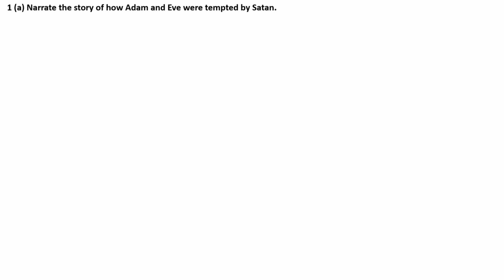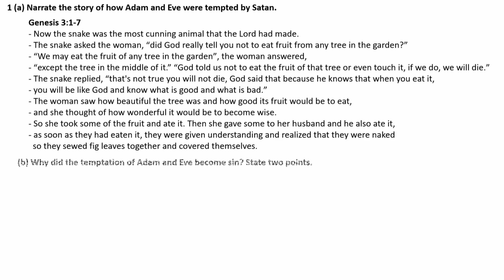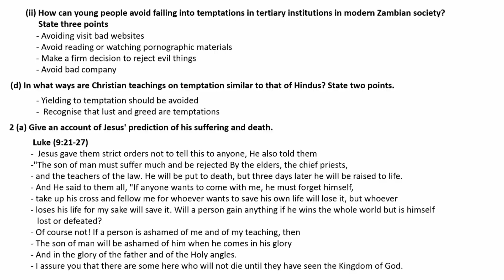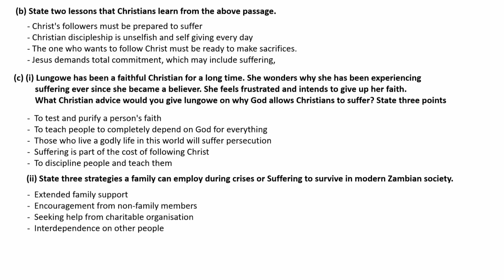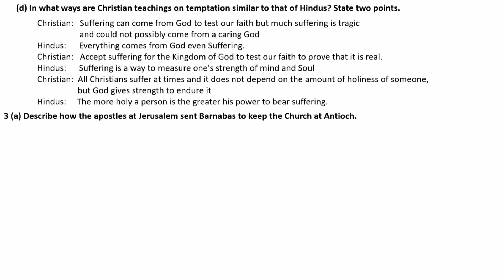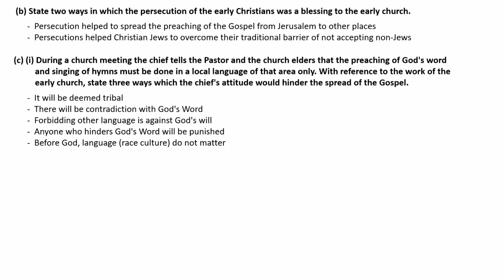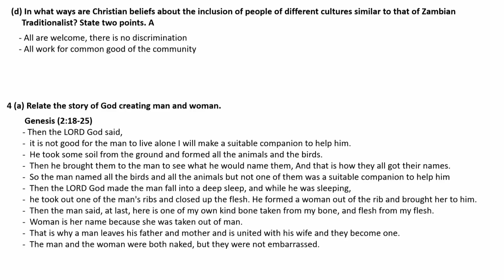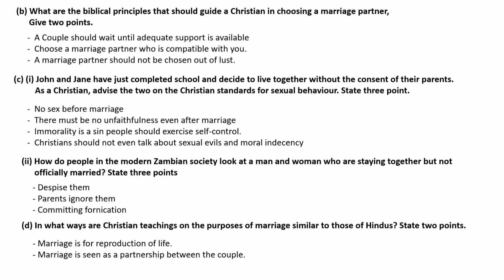RE 2019 REVISION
Hi friends,
In this video we will be revising RE 2019.

The Mathematics e-pamphlets are K150 only.
Get in touch on WhatsApp (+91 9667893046).